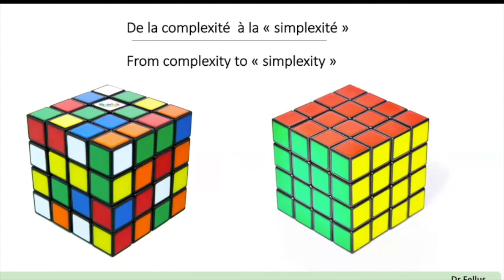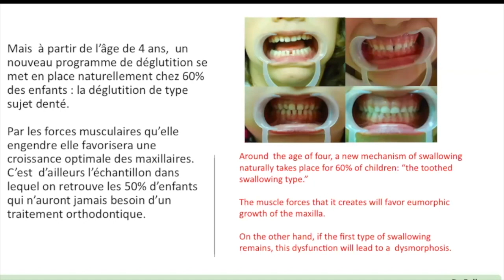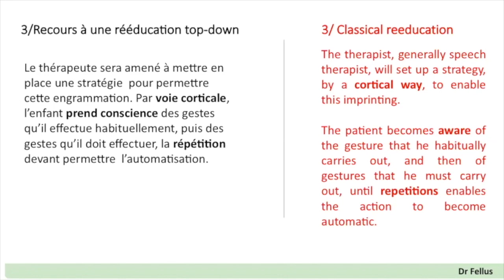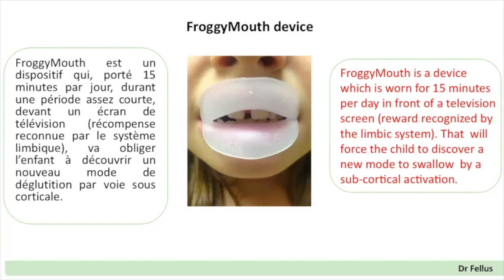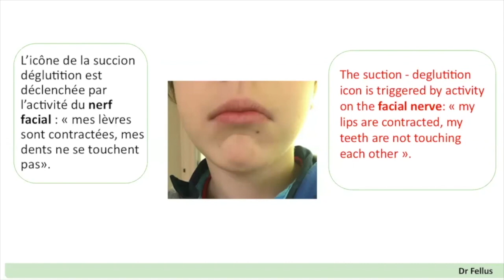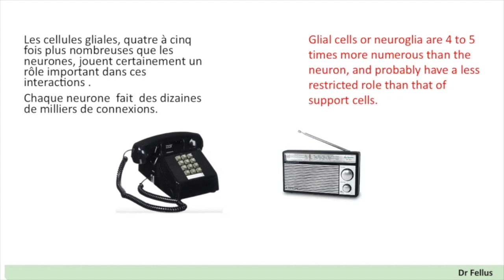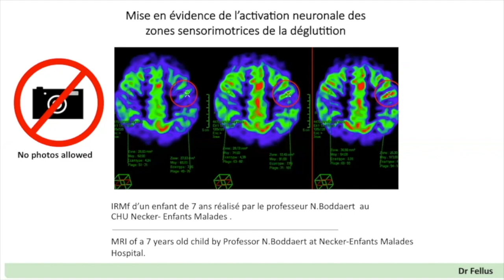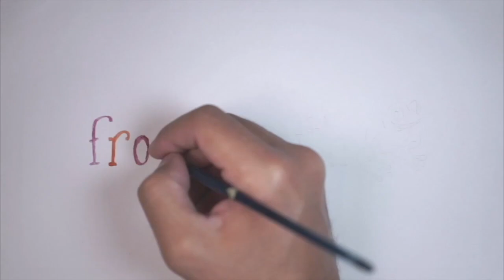Миофункциональная терапия глотания с устройством FroggyMouth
Данная запись вебинара семинара будет полезна для всех практикующих специалистов, которым важно понять принципы работы орофациальных мышц, отвечающих за жевание, глотание и дыхание.

Патрик Феллус, изобретатель FroggyMouth, – специалист в области зубочелюстной ортопедии. Он основал Французское педиатрическое ортодонтическое общество в 2010 году и с 2020 года является его почётным президентом. Доктор Феллус работал в университетской клинике Роберта Дебре в Париже, а также экспертом по правовым вопросам во Франции. Он опубликовал несколько рецензируемых статей по различным темам, включая орофациальные миофункциональные расстройства, во французских и международных журналах.

Программа:

- Способы изменения паттернов глотания.
- Новое бессознательное обучение для восстановления носового дыхания и миофункционального баланса.
- Физиологические и биохимические изменения, происходящие в мозге.
- Внедрение представленного метода в клиническую практику.

Данная конференция организована НКО Международной Ассоциацией организаций и специалистов по Миофункциональной Терапии в медицине и стоматологии